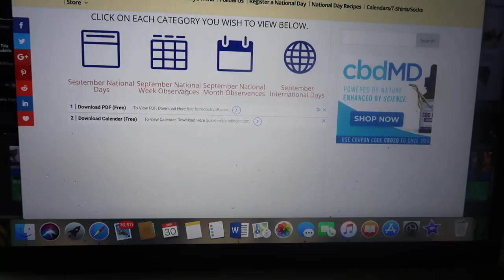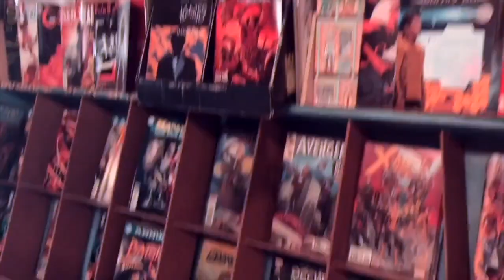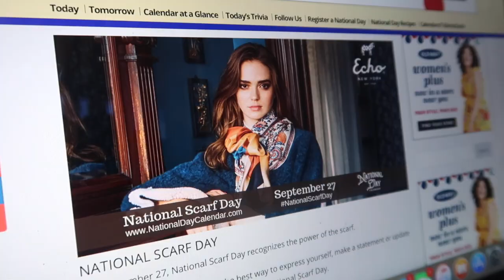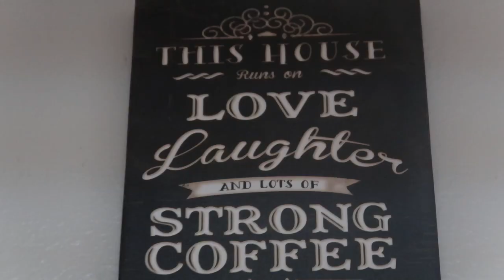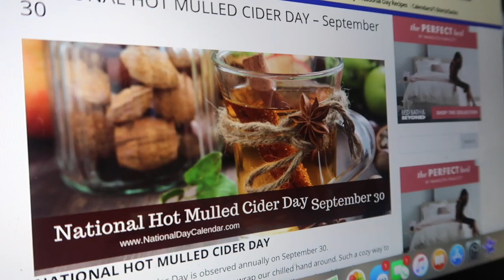National Holiday Challenge (September) | Celebrate Everyday!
We celebrated a National Holiday every day for a week in September!
In this video we decided to try a challenge where we celebrate a National Holiday for every day of the week.

Holidays we celebrated:

September 24th
National Cherries Jubilee Day
National Punctuation Day

September 25th
National Comic Book Day
National One-Hit Wonder Day

September 26th
National Women’s Health & Fitness Day
National Dumpling Day

September 27th
National Scarf Day
National Crush a Can Day

September 28th
National Drink Beer Day

September 29th
National Coffee Day
National Ghost Hunting Day

September 30th
National Mud Pack Day
National Chewing Gum Day
National Hot Mulled Cider Day

Places we mentioned/visited in this video:

A & M Comics & Books
Florida's oldest comic hub stacked floor to ceiling with comics, vintage toys, vinyl & collectibles.

Bougainvillea's Old Florida Tavern
Collegial, boozy hideaway in a quaint Florida house with dark-wood panelling and a leafy patio.

Super Smash Bros. - 8 bit wave
Dj Quads - Happy Days
Dj Quads - Coffee to Go
Happy Haunts
Spooky Ride - Twin Musicom

We are a couple from Miami who decided to start vlogging our adventures living in Florida together. Join us as we explore local events, entertainment, restaurants, bars, Groupon reviews, theme parks and occasionally, we cook too.